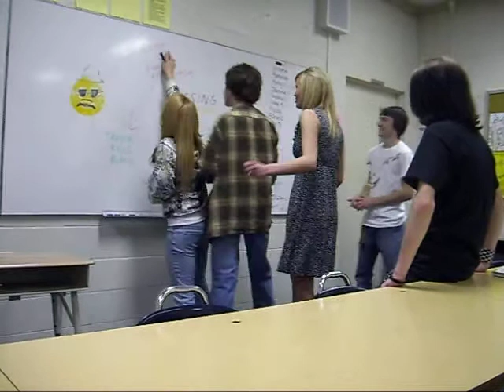Creative Writing Class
Free day in 7th period